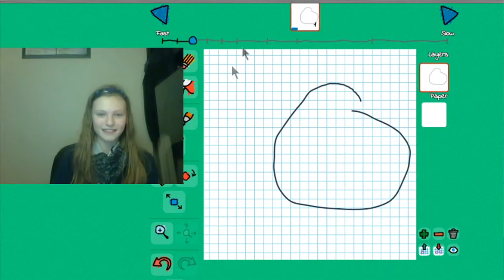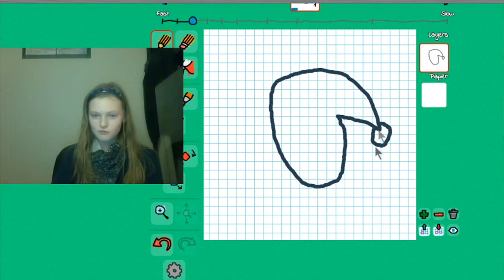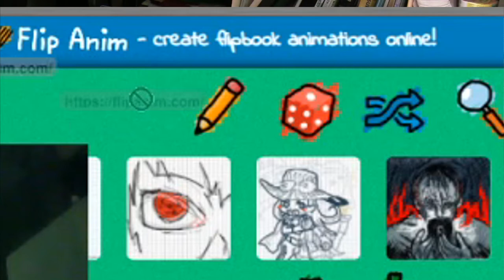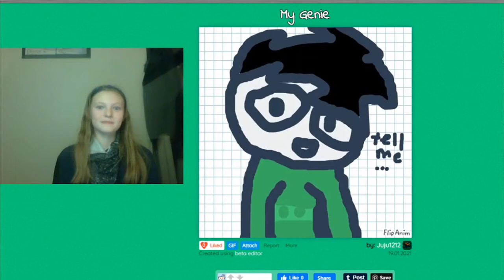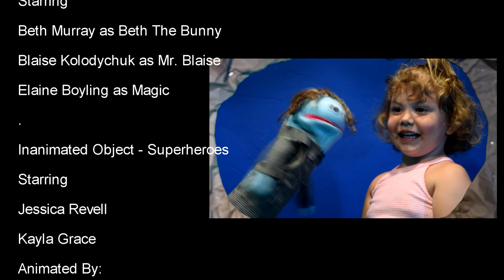Rabbit Ears - Episode 215: The Show About Superheroes | Children's Television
Join Beth the Bunny, Mr. Blaise and Magic underground for an adventure in songs, stories and fun!
This episode features:
Inanimated Objects
Behind the scenes of Julia Animations
The Thoughtful Dodo
Hank's Letter Stories

Starring:
Beth Murray
Blaise Kolodychuk
Elaine Boyling

With Special Guests:
Jessica Revell
Kayla Smith
Julia Seyts
Sarah Moon
Lorelei Kolodychuk